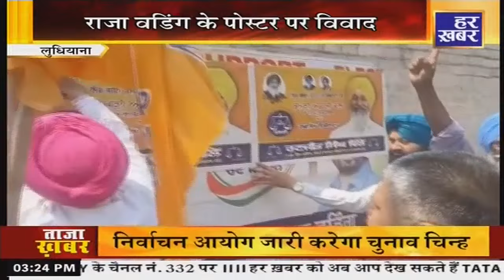Punjab Bulletin : हर खबर पंजाब || 3 PM || 17 May, 2024 || Har Khabar